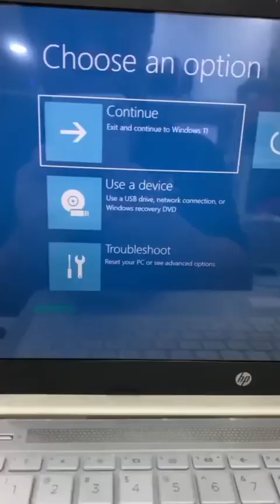HP LAPTOP 14S- Thermal Throttling Problem is fixed